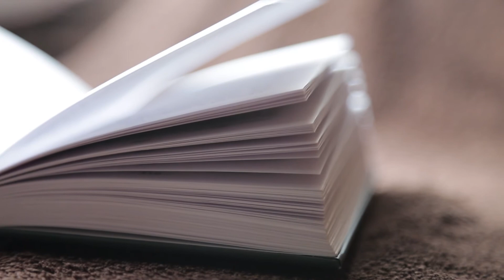CZ. 2, fragment 3 - Traktat o prawdziwym nabożeństwie do Najświętszej Maryi Panny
"Traktat o prawdziwym nabożeństwie do Najświętszej Maryi Panny", św. Ludwik Maria Grignion de Montfort, AUDIO - Część 2, fragment 3

Czyta: Ludwika
Obraz i postprodukcja: Adrian Olszak

Wykorzystano fragment utworu Michała Jacaszka "Elegia"